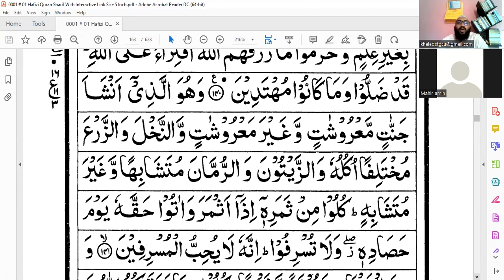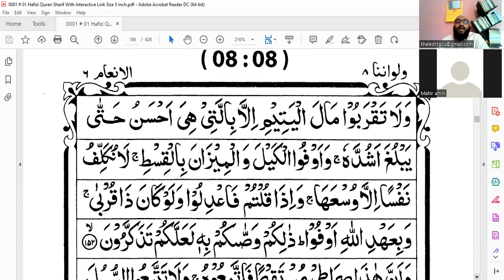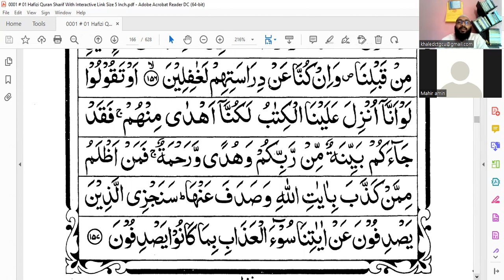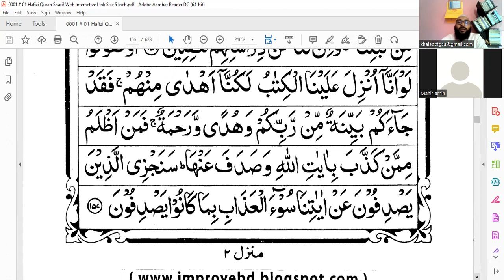Juz-8 Surah Al-An'am(138-157) by @Saifullah Md Khaled